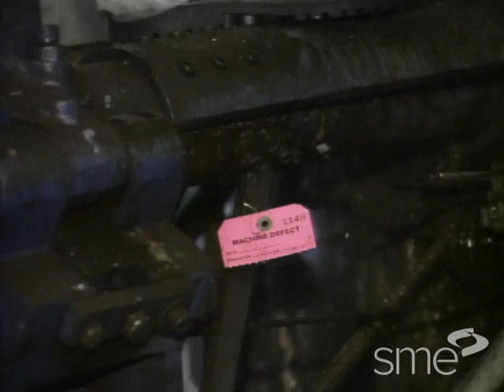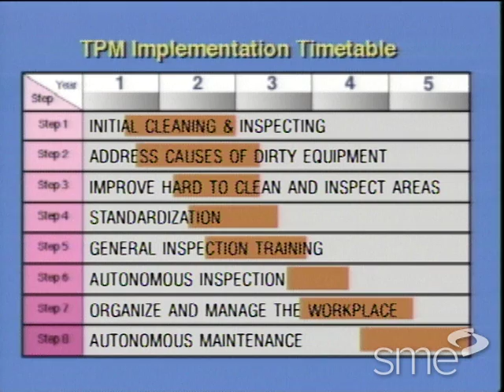Training Operators for TPM - TPM in America 02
This Training Operators for TPM program is part of a five program Total Productive Maintenance in America DVD package, and covers the following:

Why personal skills development such as: team building, problem solving, and empowerment is often required prior to TPM training. Criteria for selecting equipment or processes for pilot TPM programs. Calculating OEE, Overall Equipment Effectiveness. Organizing initial cleaning and defect tagging Examples of improvement ideas often discovered during initial cleaning. Using visual controls and status indicators for TPM. Developing housekeeping standards. Self-audit TPM checklists for continuous improvement teams.

The Total Productive Maintenance in America digital video package features case studies, expert perspectives and management guidelines for transforming routine and crisis-oriented maintenance into total productive maintenance. Some of the country's most successful manufacturers, such as Harley-Davidson, Magnavox, Briggs & Stratton, and The Timken Company show you how all types of TPM systems and activities work, such as predictive maintenance, preventive maintenance, Computerized Maintenance Management Systems (CMMS), defect tagging, pictorials to guide operator-performed activities, and measuring and calculating Overall Equipment Effectiveness (OEE).

For more information on the Total Productive Maintenance five program set and to purchase,